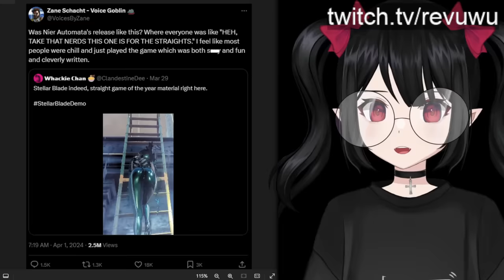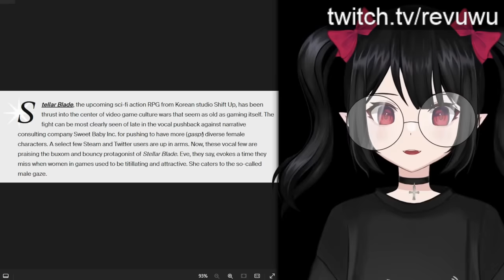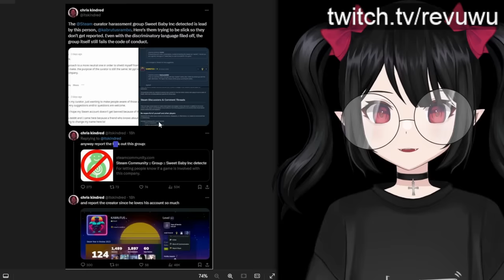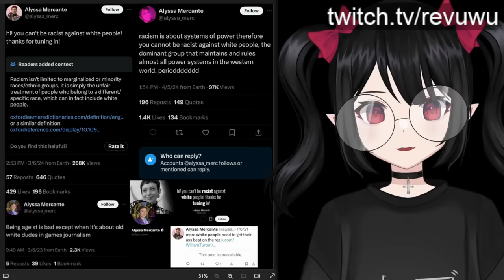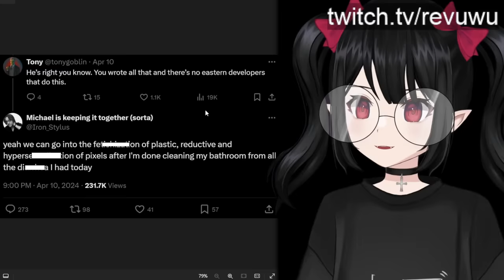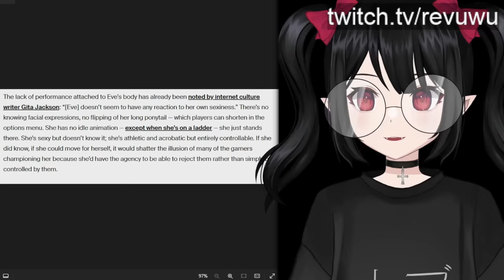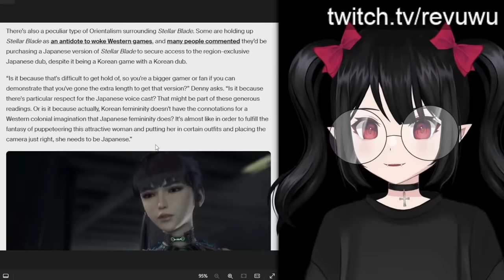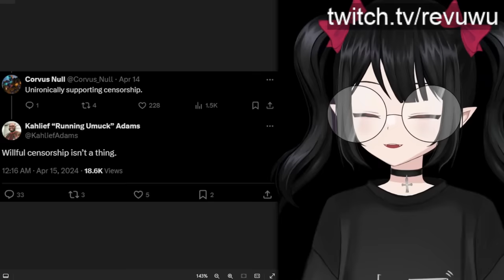Stellar Blade's "Male Gaze" Problem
As Stellar Blade swiftly approaches its official release date, game "journalists" are desperately trying to cancel the franchise and its developers.

00:00 Introduction
00:28 Twitter calls Stellar Blade a Nier Automata "knockoff"
02:30 Subscribe to HelloFresh!!!
03:48 Stellar Blade and the "male gaze"
15:15 Journalist claim Stellar Blade has "Orientalist" appeal
17:24 Male gamers are always at fault apparently
19:38 Journalists champion hit piece article on Stellar Blade
20:11 Conclusion